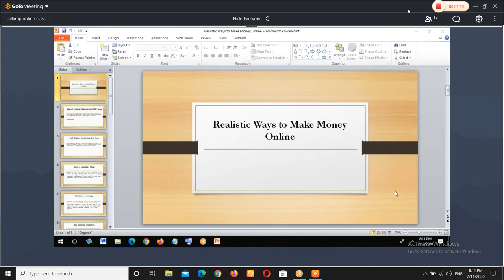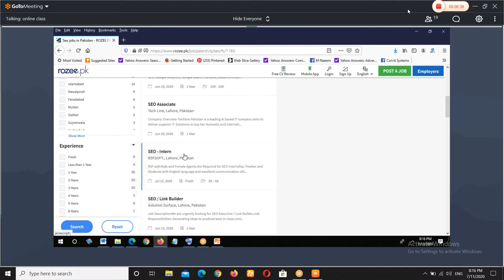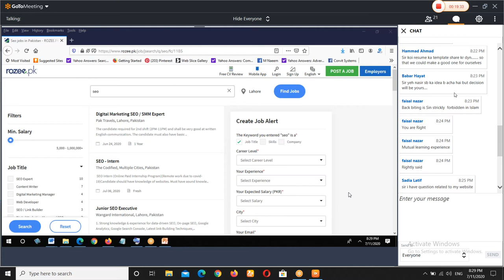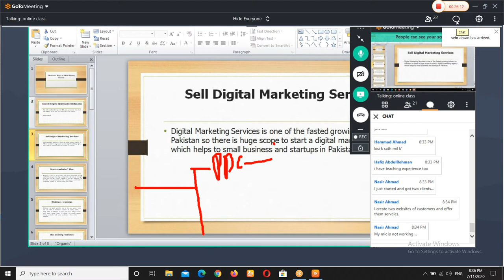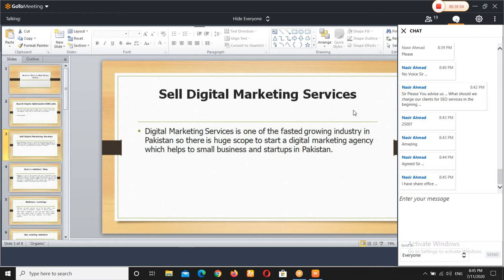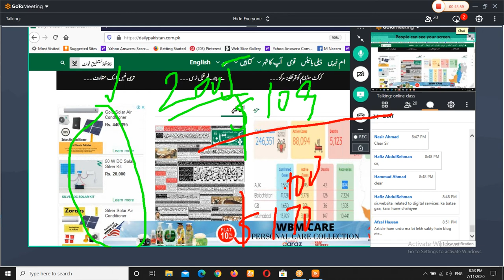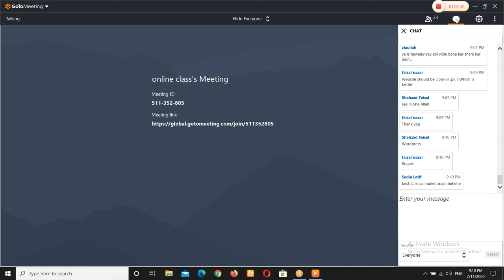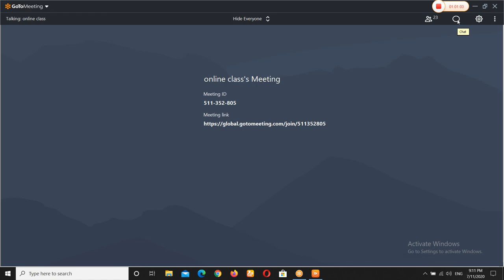Online Earning Methods|| How To Apply For SEO Jobs|| SEO Job Description|| Lec 19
This lecture helps you to find out the different ways to apply for SEO jobs and different earning methods. Whenever we apply for an SEO job we should write SEO-related information on our resume so that we can get a job early after the SEO course done by us. Online earning is not too easy but not too difficult. Ready your off-page concepts. Another way for online earning is to develop your own website and make your marketplace by doing SEO of your own website. Clear your basic level of knowledge about online earning and SEO.